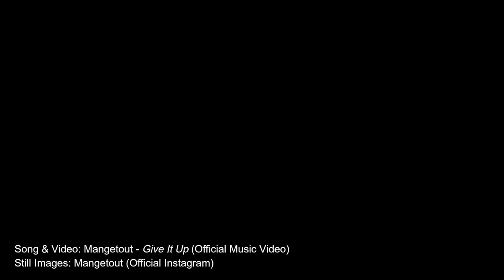TOP: Manchester - Mangetout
Mangetout is a producer & DJ from Manchester. You can find out more about him via the following links:

The Otherside Podcast: Manchester is a series in which I speak to musicians connected to the Manchester music scene.